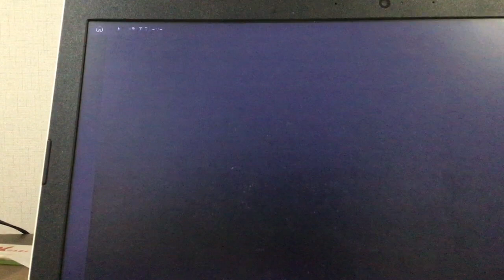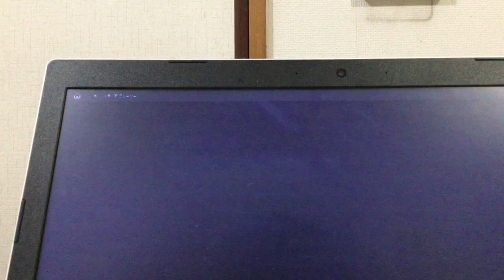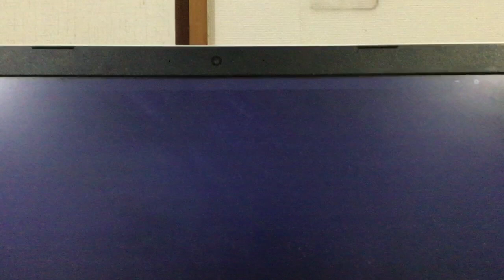IMG 8256、２０２４年４月２４日買い物の行き帰りの時の状況正直連合の芳野さんも駄目な人だと思います非課税ニーサで後の世代の資産を食い潰し。河川水門開閉式ダム発電などが始まってからなら理解出来ます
本日１７：００頃黒ずくめの海外の者（褐色の肌でマスクをしている男性）が出入りしていましたがその者達と組んでいたのなら。この動画でこちらが指摘している者の事です。

９７番の地震についてなど重要な物が多いです。音楽関係も私のホームページから見れます。YouTubeは広告有なら無料。広告無しなら一月現在は１０００円です。